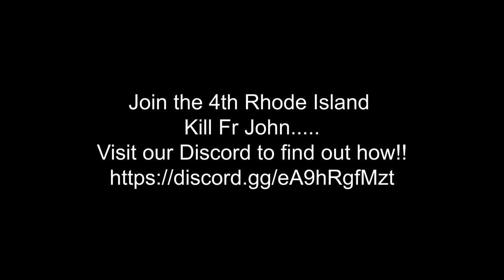War of Rights - Fr John meets death..again